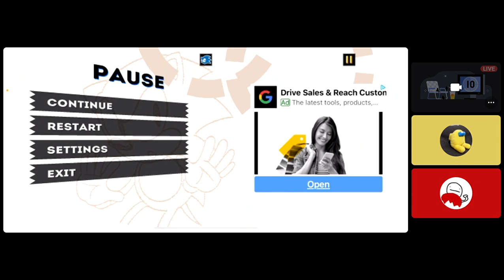My new profile picture on discord.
friend me! BKSPcheesemanlito#2930
wait... if my mic picks up a lot of noise then that means...
:O